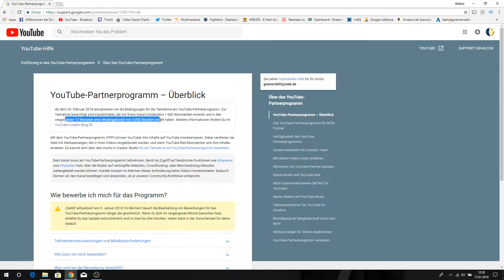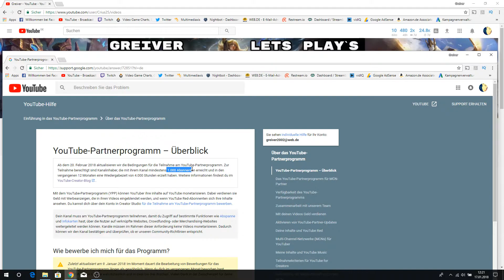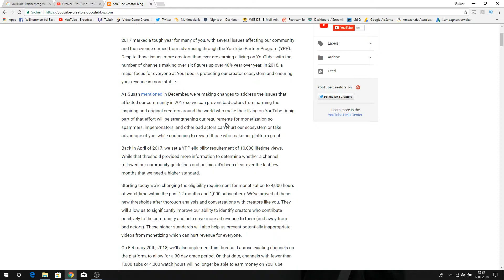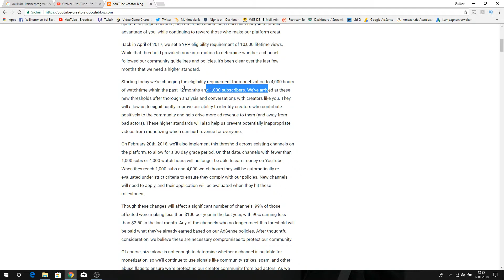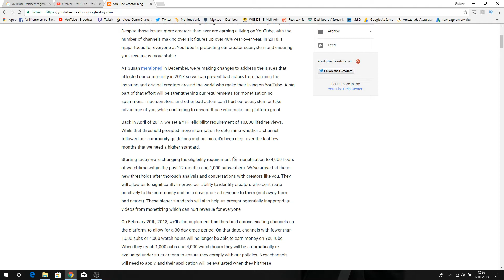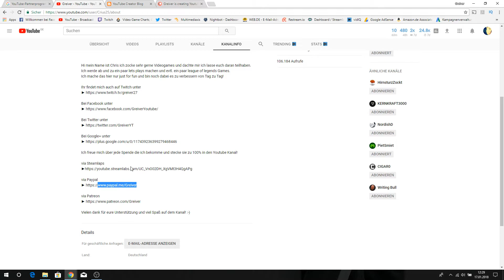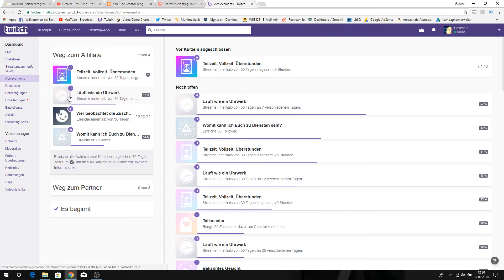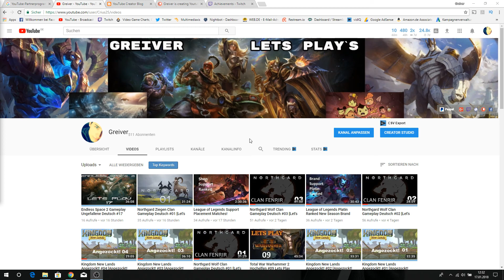Greiver Channel Update Video #9 Kein Youtube Partner mehr ab 20 Februar! :-/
Wie die überschrift es schon sagt bin ich leider ab 20 Februar kein Youtube Partner mehr da Youtube die Anforderung um Partner zu werden erhöht.
Das bedeutet das ich keine Werbung mehr schalten kann und mir dadurch leider auch die größte einnahmequelle weg fällt.
Ihr könnt mich gern auf anderen weg unsterstützen wie im Video beschrieben... ist aber kein muss schaut mir einfach weiter zu das hilft mir auch weiter zu machen! :-)

Ich freue mich über jede Spende die ich bekomme und stecke sie zu 100% in den Youtube Kanal!

Vielen dank für eure Unterstützung und viel Spaß auf dem Kanal! :-)